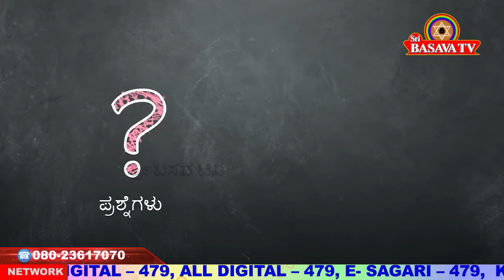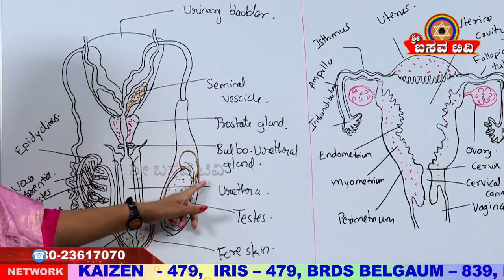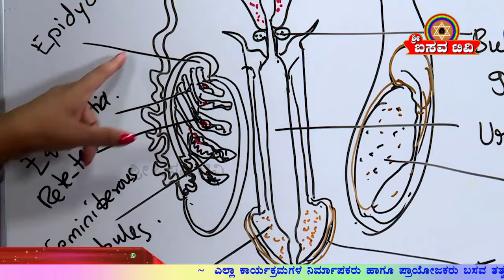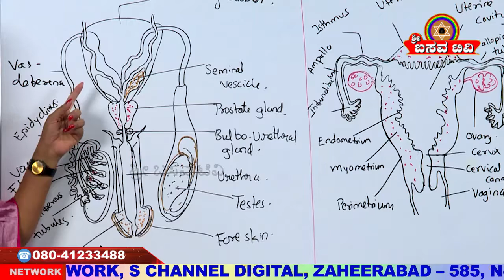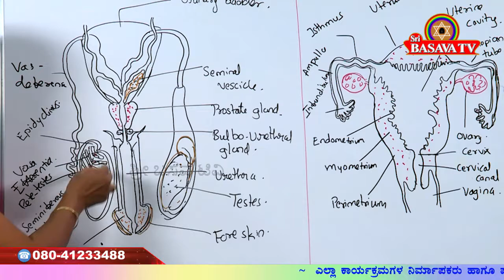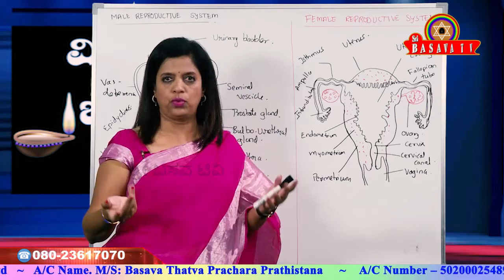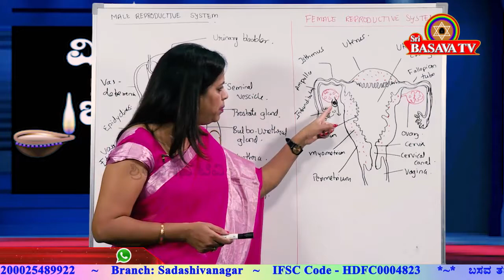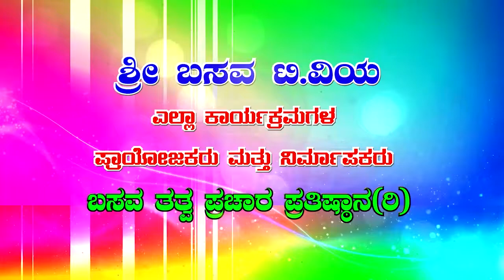Sri Basava Tv- Vidyarthigala Gnana Deepa- lamp of Student Knowledge- Biology- Ep 14